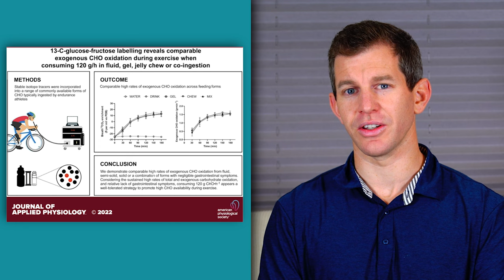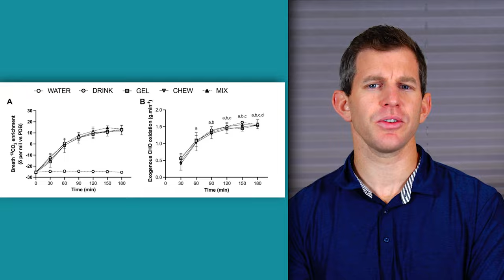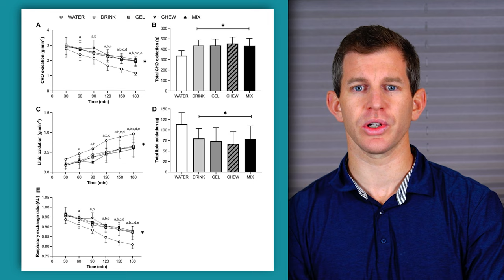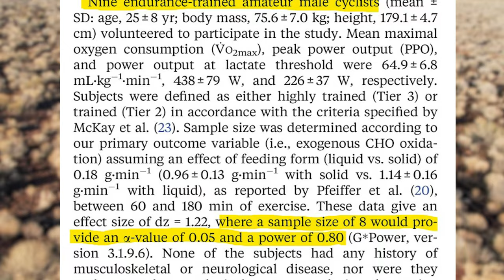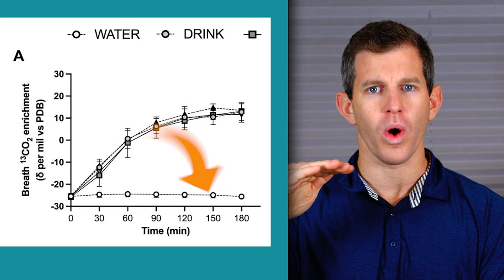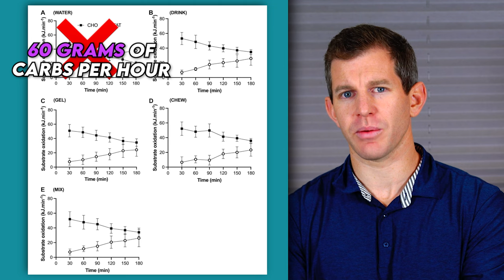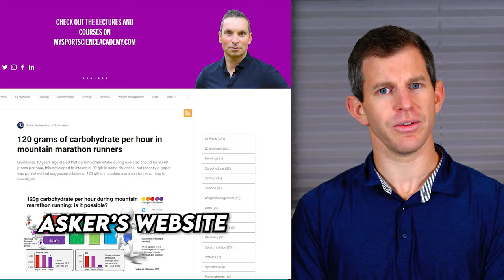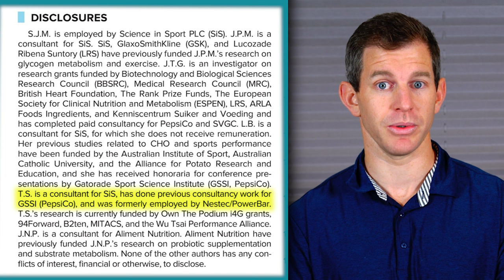120 Is The New 90 | Dogma Exposed & The Future of Fuel & Hydration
In this eye-opening video, we explore a groundbreaking study that challenges the widely accepted belief about carbohydrate intake during exercise. For years, we've been taught that 60-90 grams of carbs per hour is the hard limit for endurance athletes. But new research suggests that consuming 120 grams per hour could be possible - and equally beneficial - regardless of whether it comes from gels, fluids, or chews. Join us as we dive deep into the study, question the motives behind the research, and discuss the implications for athletes looking to optimize their performance.

Chapters:
0:00 History of carbs
1:34 120 grams of carbs per hour: Article overview
3:47 Clean data should raise BIG red flags
6:22 Follow the money
7:09 SIS wants to sell you SIS Gels, and learned from Gatorade
8:21 Science in Sport & NeverSecond
9:14 120 grams of carbs per hour is the new 90.

(aka: "Saturday: Pro Fuel & Hydration" in an app store near you)
*FREE 14-day trial!  Check it out!!*

- Support our efforts to bring you quality content all the more -  (but really go check out the app... it's neat.)